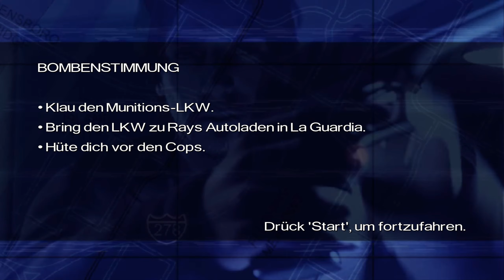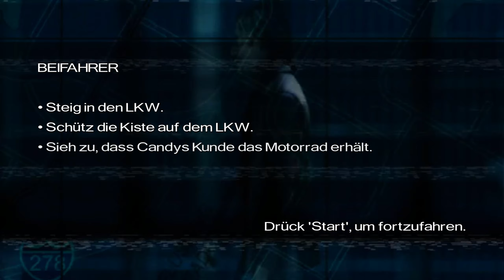#16 ● Blitzschnelle Rache ● Driver: Parallel Lines [BLIND]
Kommentiertes Gameplay zum Spiel "Driver: Parallel Lines" von 2007. Das Spiel wurde von Reflections Interactive entwickelt. Publisher: Ubisoft. Ich wünsche euch viel Spaß mit dem Let's Play.

Driver: Parallel Lines könnt ihr euch kaufen (Amazon) oder (Steam).

Die Handlung von Driver: Parallel Lines:
New York 1978: Der 18-jährige T.K. (The Kid), verdient sich als begabter Fahrer durch kleine Rennen und schließlich als Fluchtwagenfahrer für Kleinkriminelle etwas Geld. Sein bester Kumpel Ray steht ihm vor allem als Mechaniker stets zur Seite. Als sich T.K.s Talent herumspricht, wird er schließlich von Slink, einem Bordellbesitzer, angeheuert. Nachdem er bei kleineren Aufgaben (z. B. für „den Mexikaner“) seine Fähigkeiten unter Beweis stellen konnte, verhilft er bei einem Gefängnisausbruch Candy zur Freiheit. Dieser komplettiert eine Gruppe Krimineller, zu der auch Slink, „der Mexikaner“, ein Söldner namens Bishop und Corrigan gehören. Es wird der Plan gefasst, in den von Kolumbianern dominierten Kokainhandel einzusteigen. In einer groß angelegten Aktion entführen sie den Anführer der Kolumbianer und fordern ein Lösegeld. Der Deal klappt, T.K. überbringt das Lösegeld an Corrigan, doch der erschießt den Drogenboss der Kolumbianer, gibt sich als Polizist zu erkennen und streckt T.K. nieder. Dieser überlebt zwar, wird jedoch des Mordes an dem Kolumbianer beschuldigt und landet im Knast.

New York 2006: T.K., der 28 Jahre unschuldig im Gefängnis verbringen musste, wird entlassen. Einiges hat sich in der Zwischenzeit verändert: Corrigan ist mittlerweile Polizeipräsident, Candy führt ein Unternehmen, Bishop handelt mit Heroin, Slink führt zahlreiche Nachtklubs in der Stadt, nur der Mexikaner hat es nicht weit gebracht. Er arbeitet als Kassierer in einer Spielhalle. Gesteuert vom Hass über den Verrat seiner ehemaligen Verbrecher-Kollegen begibt sich T.K. auf einen persönlichen Rachefeldzug.